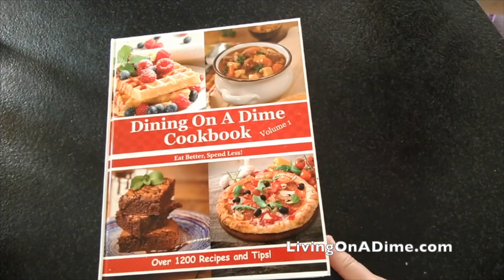They're Gossiping About Us, Is It True?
The gossips and what they have to say about us using the church food pantry!
Cheap Meal Ideas And Recipes – How We Ate For $7 A Week